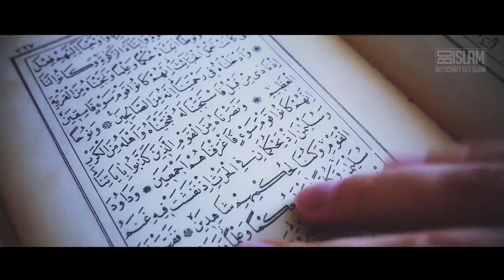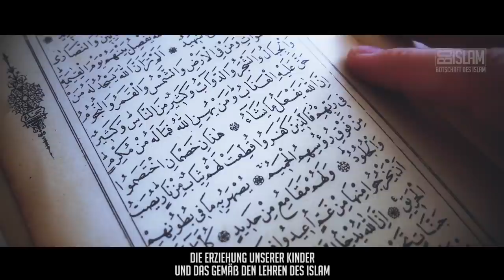Wer ist der Erzieher Deiner Kinder? ᴴᴰ ┇ Starke Worte ┇ BDI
Die Botschaft des Islams, wurde von Generation zu Generation  an die Menschheit getragen,  weil es wahrhaftige Väter, Mütter  ältere Geschwister und Muslime gab,  denen die Verkündung dieser Botschaft wichtig war. Denen es wichtig war, wie ihre Kinder erzogen werden…